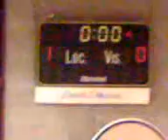foot en salle freestyle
match de foot en salle